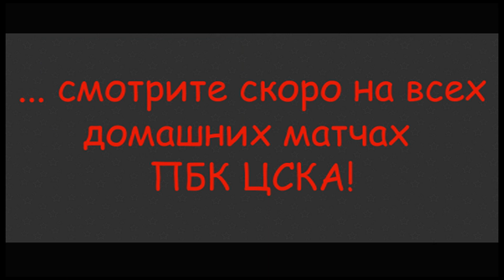Trailer "Don't bet against Nenad Krstic"